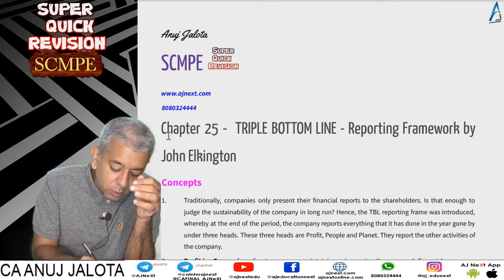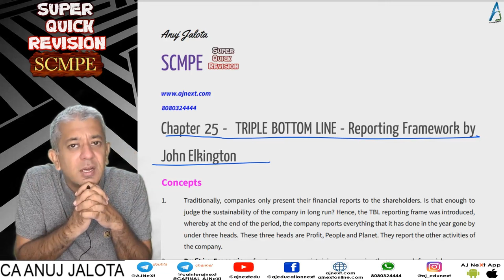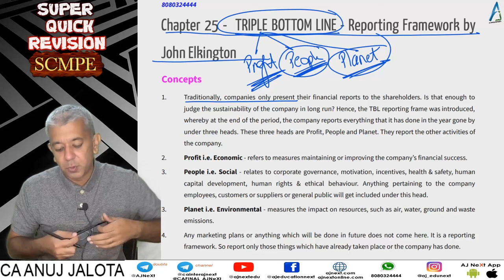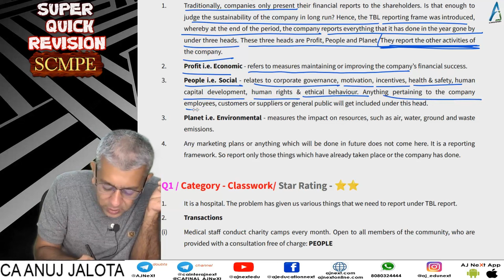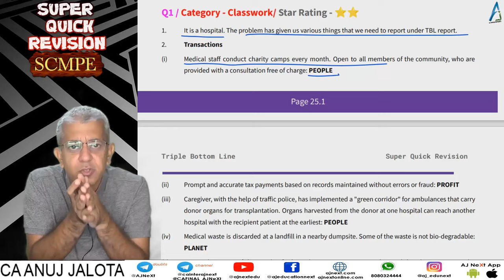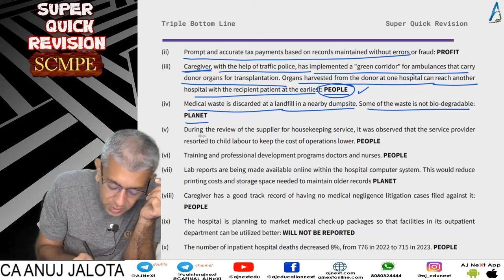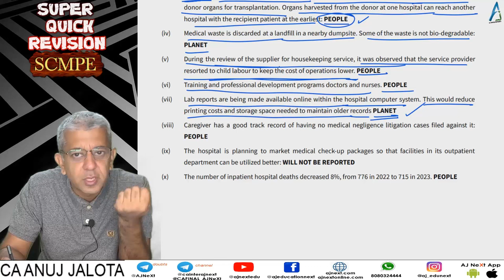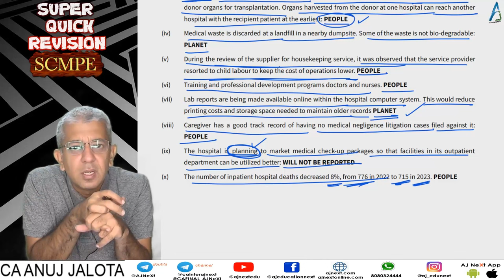CA Final || SCMPE || Super Quick Revision # 58 || Chapter 25 || Triple Bottom Line || Q1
1. Concept Builder
2. Classwork
3. Homework

Coverage
Chapter: Triple Bottom Line
Questions: Q1
Timeline:

Hours: 300 hours
Books: 5 books
Updates: Lifetime updates for any new additions.